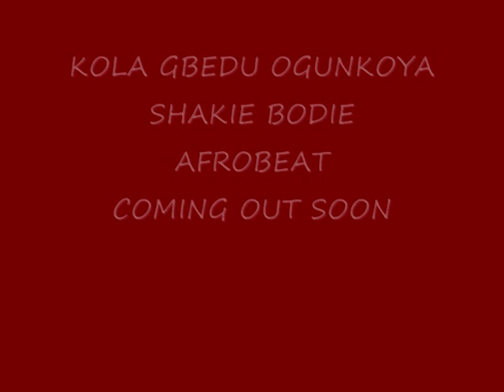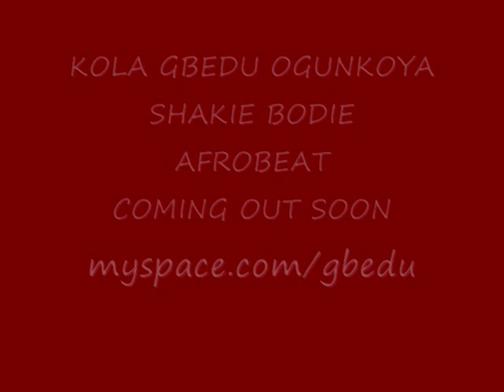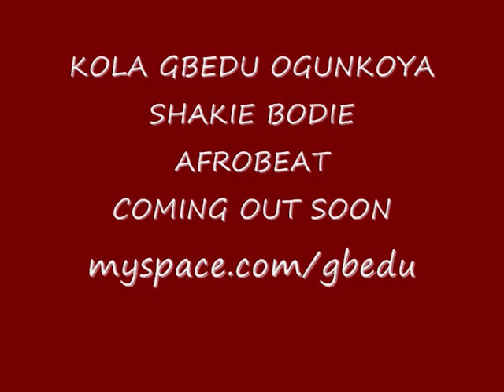AFROBEAT NIGERIA SHAKIE BODIE KOLA OGUNKOYA GBEDU MASTER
musique afrobeat de gunkoya Kola un musicien nigérian américaine Afrobeat internationale bassed à Washington DC. Musique en yoruba, anglais, Igbo, Ibo et, éventuellement, la langue haoussa de l'ouest africain, Powered

コラgunkoyaナイジェリアアメリカの国際アフロビートミュージシャンワシントンDCのバストのアフロビートの音楽。音楽ヨルバ語、英語、イボ、イボ、可能なハウサ語で西アフリカから、

Afrobeat música de gunkoya Kola un músico nigeriano estadounidense afrobeat bassed internacionales en Washington DC. Música en Yoruba, Inglés, Igbo, Ibo y posibles idioma hausa del oeste de África, con tecnología

Afrobeat muziek van Kola gunkoya een Nigeriaanse Afrobeat Amerikaanse internationale muzikant bassed in Washington DC. Muziek in Yoruba, Engels, Igbo, Ibo en mogelijke Hausa taal uit West-Afrika, Powered